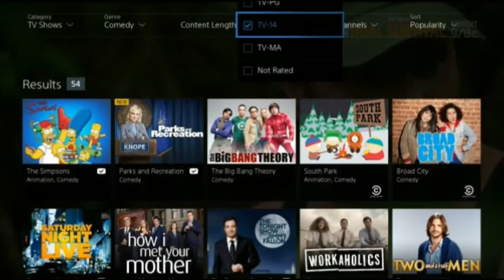PlayStation Vue Hands on